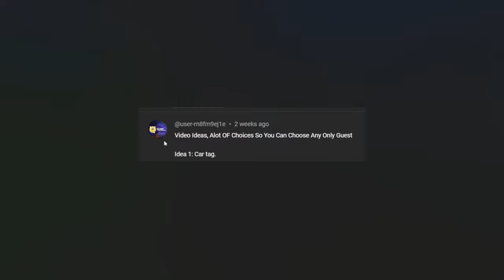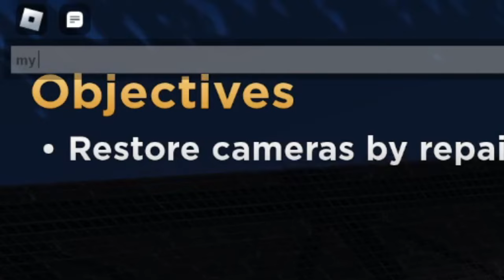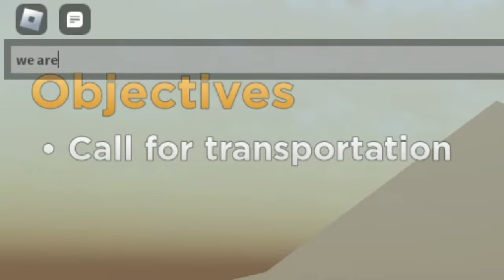Evade, Survive Nextbots While DRIVING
thanks user-rn8fm9ejle for the vid idea!

in todays video, were gonna use cars with fans lol. were gonna try and survive nextbots while driving/using cars. this was a lot of fun lmaoo i might do more of these if you guys want it! but yeah i hope you guys enjoy this video :)